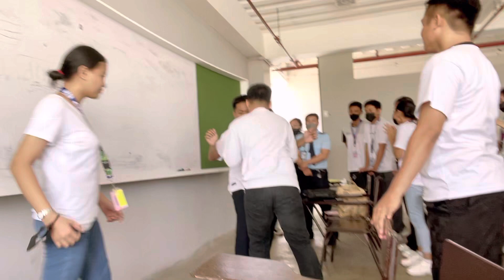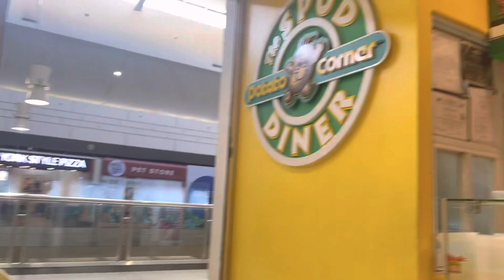Random days in my life 🌤️| EP2